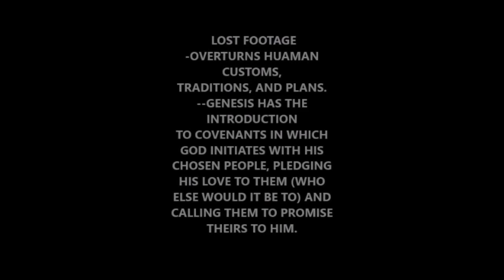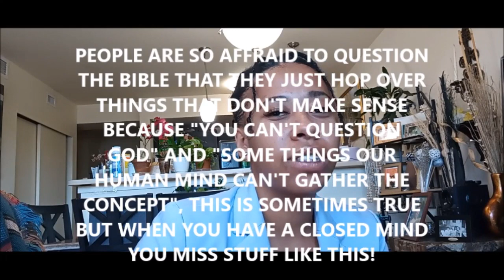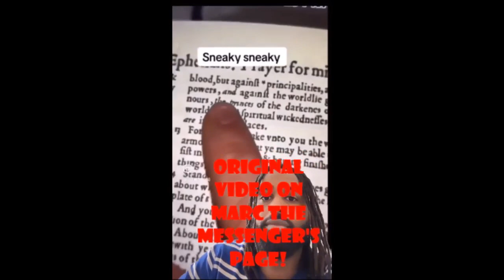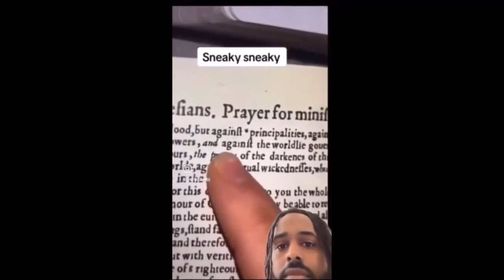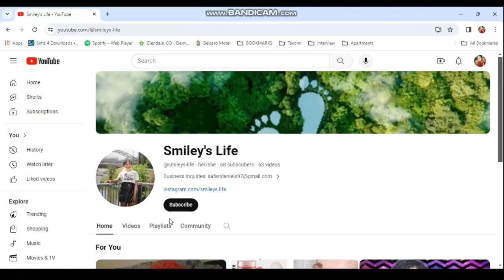Genesis Intro / Ascend With Me/ Smiley's Life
My mission is to spread knowledge, become successful, transform lives, change the world by starting with the woman in the mirror, and have fun while doing so.

If you like my videos, please give them a thumbs up. Love, Light & Knowledge to everyone reading this!🥰

ASCEND WITH ME INTRODUCTION
0:00 - INTRODUCTION TO THE INTRODUC TION
02:51 - HISTORY OF GENESIS
4:45 - RESEARCH AROUND GENESIS
9:26 - THEOLOGICAL THEME AND MESSAGE OF GENESIS
17:22.93 - VIDEO FGROM MARCH THE MESSENGER LINK TO HIS VIDEO
19:40 - THEAMATIC OUTLINE
21:55 - THE MEANING OF THE MEANING OF THE DIVINE NAME YAWEH
24:47 - THE BIBLICAL ACCOUNT OF CREATION (GENESIS 1)
26:03 - CREATION IN THE BIBLE AND THE ANCIENT NEAR EAST (GENESIS 1:1 - 2:3)

Donations not only help me to help others, but they also send out positive karma your way!